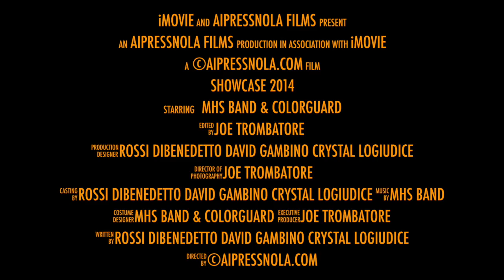2014 MHS Band & Color Guard Pre-Showcase Trailer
2014 MHS Band & Color Guard Pre-Showcase Trailer